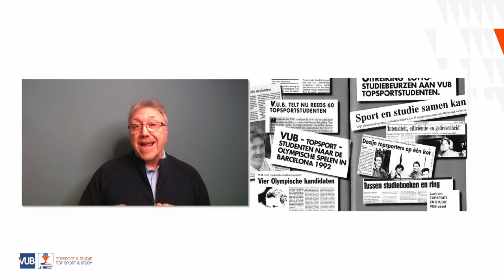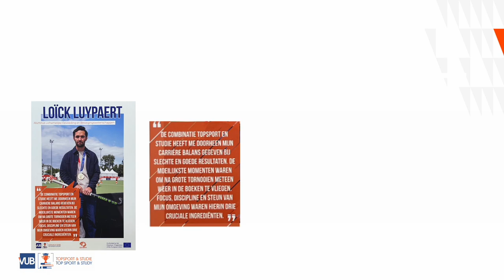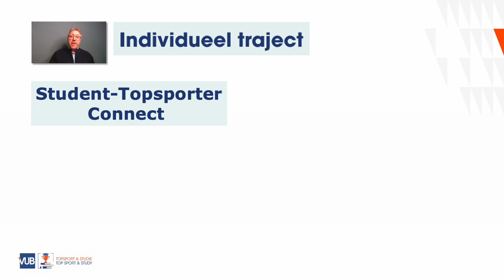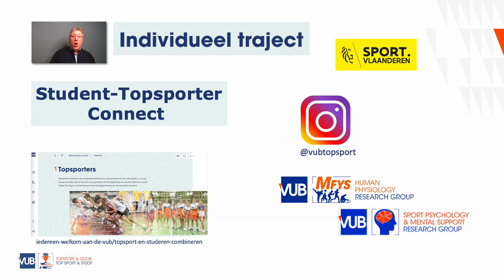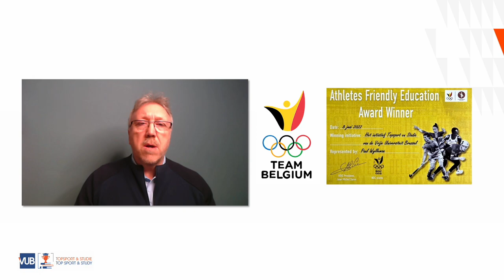Athlete Friendly Education Award 2023 - VUB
Dienst Topsport en Studie van de Vrije Univeristeit Brussel